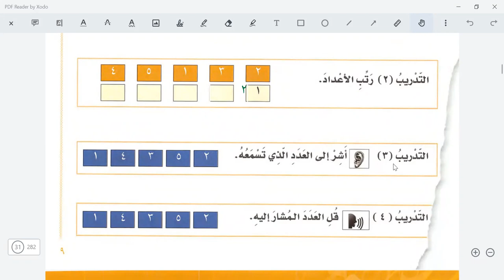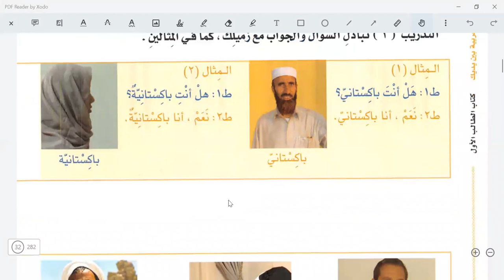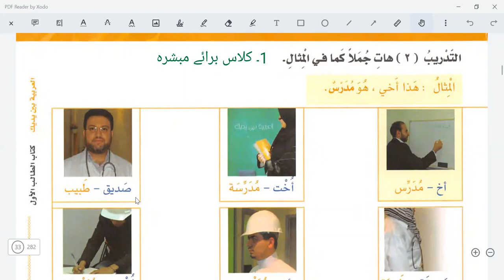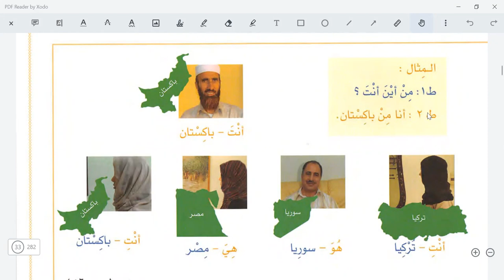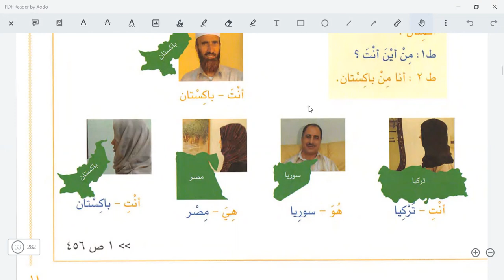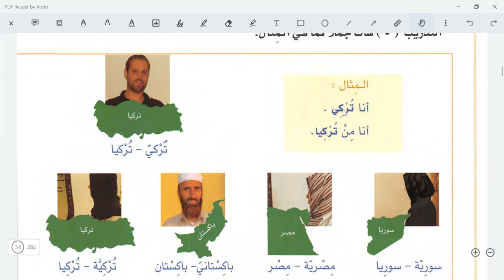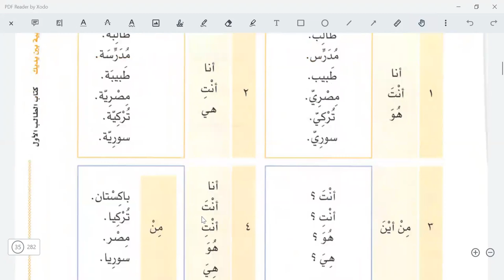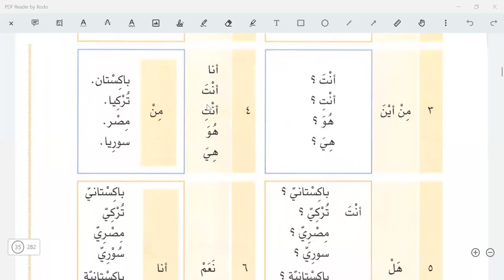day 5 learn Arabic with me